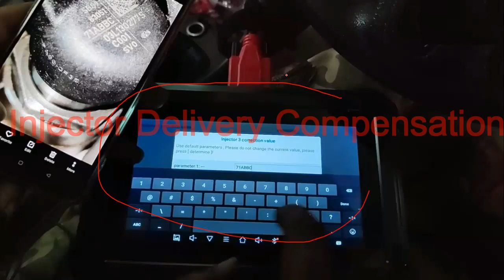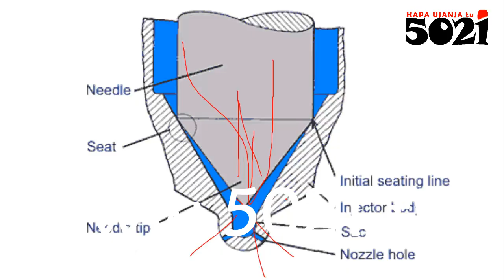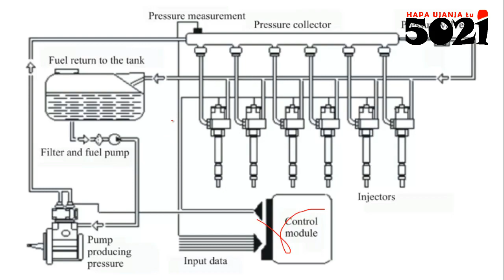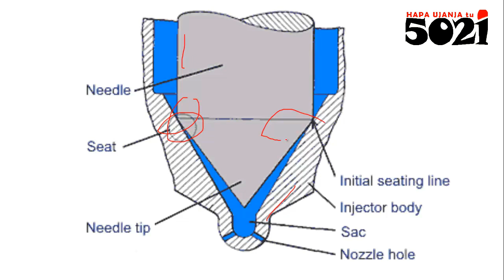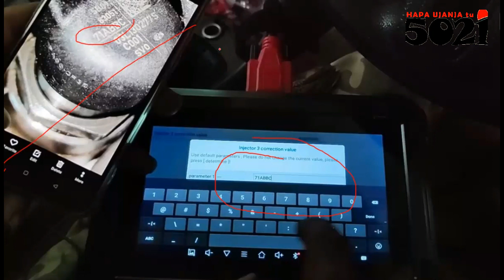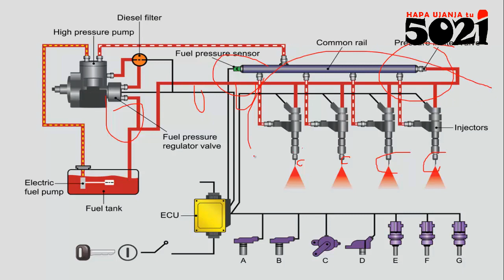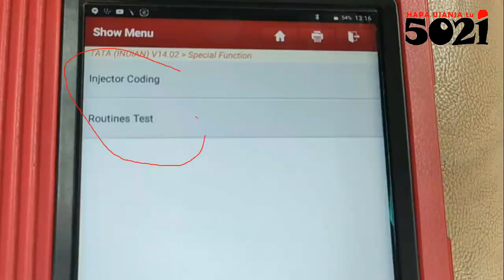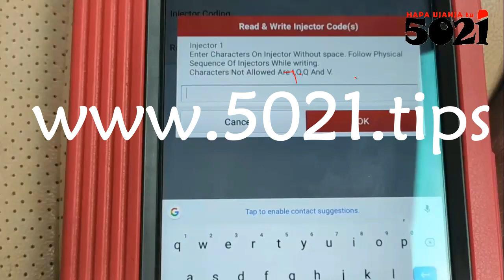Why, How To, yourself GENERATE & REGISTER, unique, authentic injector codes!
Every Injector produced at in the factory tends to be unique to each other! There's an algorithm used to measure the uniqueness of each injector, and unique code to be programmed into the ECU is generated, depending on.